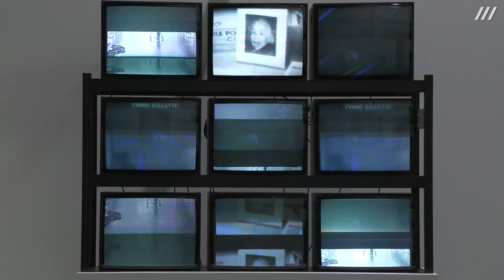Die Restaurierung von Medienkunst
Ein Blick hinter die Kulissen mit Margit Rosen, Morgane Stricot und Daniel Heiss.

Das ZKM verfügt über eine besondere Expertise im Hinblick auf den Erhalt und die Restaurierung von kinetischer Kunst, Klangkunst, Videokunst und computerbasierter Kunst. Das interdisziplinäre Team experimentiert mit Ergebnissen aktueller Forschung und überprüft sie in der Praxis des Alltags. Die Spezialisten aus den Bereichen Restaurierung, Elektrotechnik, Informatik und Kunstgeschichte begegnen damit den konservatorischen Herausforderungen, die mit dem Erhalt von elektronischen bzw. computerbasierten Werke verbunden sind. Das restauratorische Team der Abteilung Wissen und der Abteilung Museums- und Ausstellungstechnik dokumentiert und restauriert Kunstwerke, die zur Sammlung des ZKM gehören oder im ZKM ausgestellt werden. Gleichzeitig arbeiten die RestauratorInnen und TechnikerInnen an der Weiterentwicklung standardisierter Methoden der Dokumentation und Langzeiterhaltung elektronischer bzw. digitaler Kunstwerke. Sie machen es möglich, dass historische Werke der elektronischen und digitalen Kunst des 20. und 21. Jahrhunderts langfristig erhalten werden. So bleibt die Geschichte der Kunst, die immer auch eine Geschichte der sich wandelnden Technologien jetzt und in Zukunft sichtbar und erlebbar.

    Videodokumentation:

    ZKM | Videostudio

    Kamera: Christina Zartmann, Xenia Leidig
    Archivaufnahmen: ZKM | Videostudio
    Schnitt: Christina Zartmann